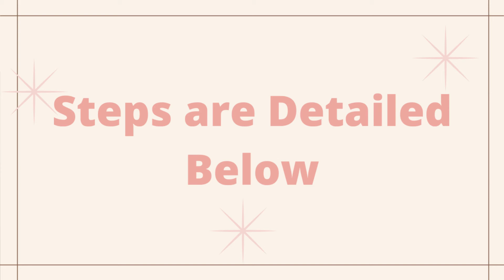Slipcovering a Headboard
Today I am showing you how I slipcovered a headboard using a bleached drop cloth.  It is much easier than you think!

⭐️ Featured in this video:

⭐️All Cotton Drop Cloth
⭐️Pins
⭐️ Marking pen
⭐️ Sewing machine is a Bernina Virtuosa 153 Quilter’s Edition
⭐️ Serger is a Brother Lock-526 LCW
⭐️ Fabric Scissors
⭐️ Flexible plastic ruler
⭐️ Acrylic ruler
⭐️ Acrylic ruler

Steps for Making a Headboard Slipcover

Fabric – I used a bleached drop cloth.  Be sure it is 100% cotton if you want it to be bleached white.  If it is not 100% cotton it may not lighten or lighten as much as you want.

1. Decide how far down you want your slipcover to hang such as at the edge of the headboard, below the mattress, etc.  I left mine hanging a few inches below the actual headboard so that it tucked behind the mattress.  I considered making tabs to button the front and back, but decided it wasn’t worth it.  I think that was the best decision in my case since they don’t show.
2. Tape craft paper to the wall behind the headboard.
3. Trace around the headboard with a pencil.
4. Cut out tracing.  Fold in half to see if it is even on both sides.  If not, tape some extra craft paper where you need to add some more paper and re-cut that portion of the pattern.
5. Lay your pattern on top of your fabric.  Make sure you have room to add 3” all around.  The 3” is for shifting, changes in the plan, ease, etc.  You may want to allow more.  (NOTE:  If your headboard is very thick, let’s say more than 2” thick, then you will need to leave more allowance when you cut.  You may even need to sew small crosswise seams at the corners to allow extra ease for the cover to properly fit the headboard.  You may have to play with it to get a good plan.)   I made sure that the factory seams of the drop cloth were the bottom edges.  This meant that I did not have to hem the bottom and they still had a neat, seamed edge.
6. Pin the fabric so that the front and back don’t move away from each other.  Cut out the pattern with the 3” allowance.  I chose to fold my fabric in half as well as my pattern so that I only had to cut half the pattern.
7. If you cut as I did. Lay your front and back pieces out (right sides together). Pin the edges.  Put the pattern where it should be.  Use weights and/or pins to keep it in place.
8. Using a fabric marker, mark the outline of the pattern.
9. Baste stitch or pin the seamline of the top and sides.
10. Remove any edge pins (leave the ones on the seamline), pattern, weights.  Carefully slide the slipcover over the headboard checking for fit along the stitch line.  Use a fabric marker to mark any alterations that are needed (or if you used pins, make adjustments with the pins).
11. Remove the slipcover.  If basting: make alterations, check for fit again, continue to check fit, mark alterations, make alterations until the slipcover fits perfectly.
12. Once my slipcover was a perfect fit, I used my sewing machine to sew along the basted stitch line.
13. Because I wanted my slipcover to be easy to take off, wash, dry, and return to the headboard, I went ahead and used my serger to trim and serge the raw edges.
14. I then ironed the seams while the slipcover was inside out.  I then turned it right-side-out and ironed the seams open.  This helped to give the slipcover a finished look.
15. The headboard looks much better before and will be easy to keep clean!

Although certain brands and products are included in this video, this video was not sponsored nor were any products in it provided free or at a reduced rate.  I am including these links for your convenience to find products mentioned.  This does not increase the price you pay.  Any earnings will help me to support and improve my channel.

Video editing software by Shotcut